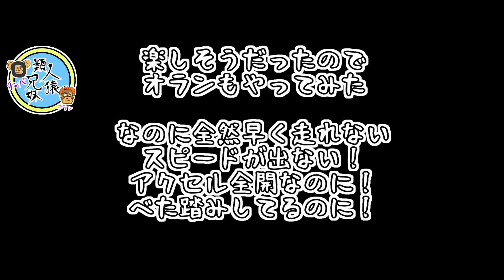試してみた PS5対応ハンコン【グランツーリスモ7対応】レーシングホイール エイペックス for PlayStation®5,PlayStation®4,PC【SONYライセンス商品】ホリ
こないだ買って開封紹介した憧れのハンコンを設置して試してみました。
とりあえず設置出来たので走ってみただけですが面白かったです。設定とか色々いじって自分の運転しやすいようにしてみようと思います。

レーシングホイール エイペックス for PlayStation®5,PlayStation®4,PC
【グランツーリスモ7対応】【SONYライセンス商品】ホリ
アマゾン　参考価格￥15,273
アマゾン

ハンコンだけ写ってる、グランツーリスモ7編
兄妹で試してみた　PS5対応ハンコン【グランツーリスモ7対応】レーシングホイール エイペックス【SONYライセンス商品】ホリ

開封動画はこちら
開封unboxing　PS5対応ハンコン【グランツーリスモ7対応】レーシングホイール エイペックス for PlayStation®5,PlayStation®4,PC【SONYライセンス商品】ホリ